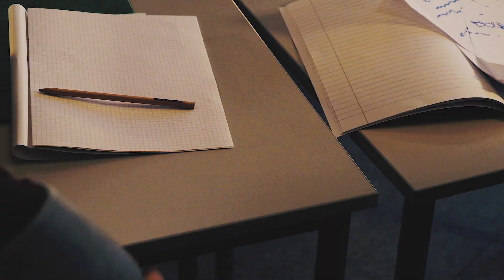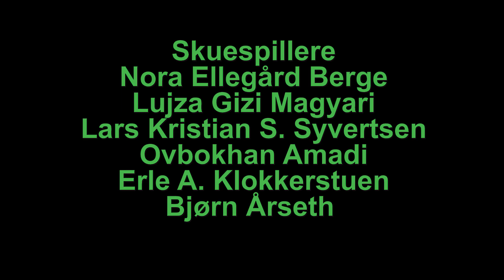Gloria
Kortfilm laget på FilmCamp Spring Weekend i Bamble - 18.-20.mars 2022.
Samarbeid mellom Ung Kultur Bamble i Bamble Kommune, UKM Bamle, Bamble Kulturskole og Sørnorsk Filmsenter.